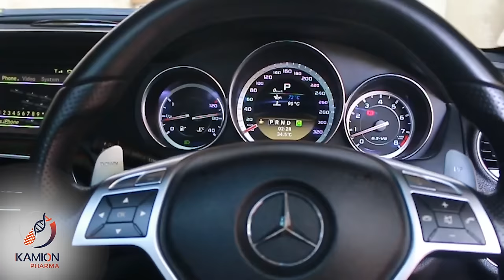Sameer Sohail's Mercedes c63 AMG: Epic Drive and Donut Showdown | Drive with TAFO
Get ready for an adrenaline-fueled joyride in the first episode of 'Drive with TAFO! Join TAFO and special guest Sameer Sohail, owner of a Batmobile and a sleek Mercedes C-Class. Together, they hit the vibrant streets of Karachi in Sameer's stunning matte black Mercedes c63 AMG. Prepare to be amazed as Sameer showcases his impressive driving skills, including an epic donut performance! Full episode on YouTube, clips on other platforms. Buckle up for the ride of a lifetime! 🚀🎬